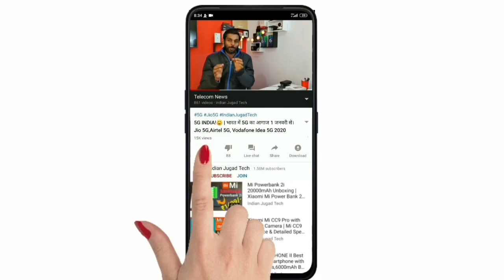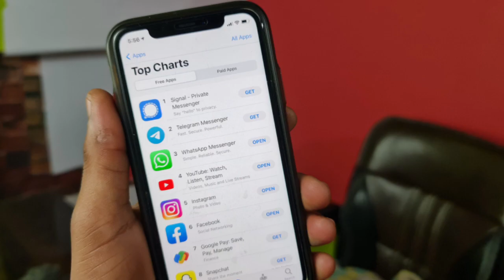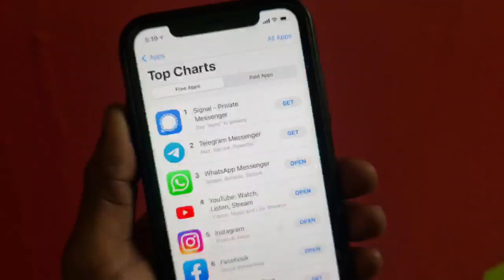Whatsapp New Privacy Policy Ke Baad Ab Signal App Ya Telegram Kon Sa Use Kre